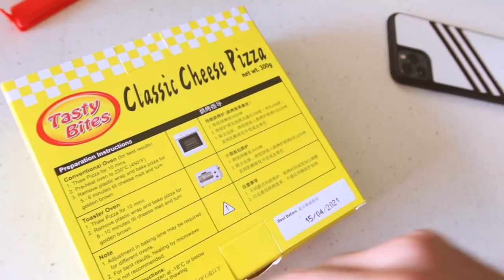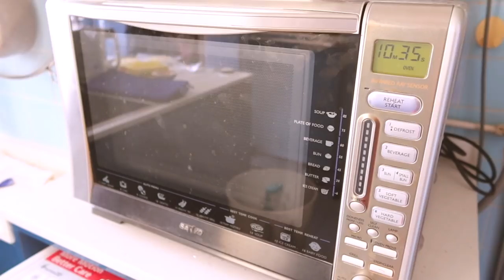WHAT TO DO NGAYONG EXTENDED ANG LOCKDOWN?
EXTENDED ANG LOCKDOWN! In times like this, wala tayong pwedeng gawin but to follow the rules at mag-StayHome to be safe and keep others safe. So paano na? Anong pwedeng gawin? Tara, luto na lang tayo! ✨

Camera used: Canon Powershot G7X Mark III